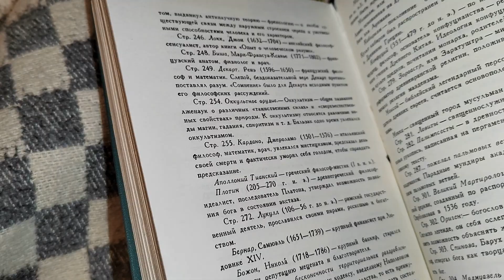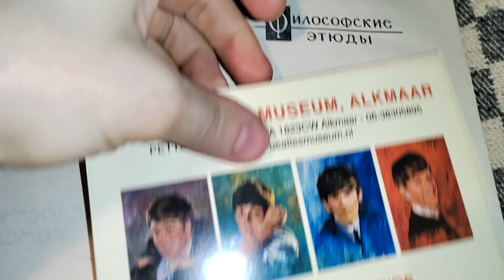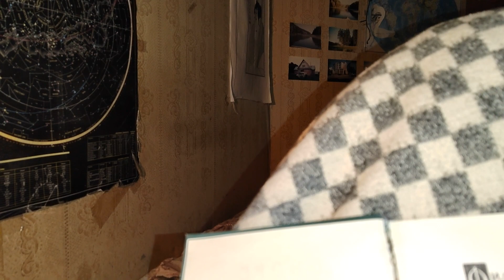Хорошего вечера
Прямой эфир